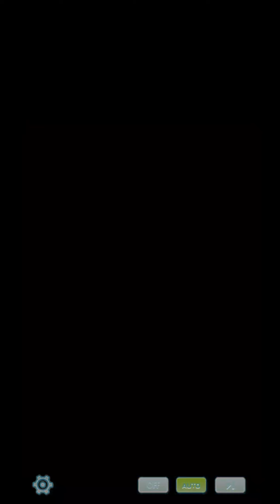[Pokemon Masters EX] Story Event - Family Ties (Event Map + Main Areas)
For those who are curious—no, I haven't been able to scout Lusamine yet. I got a third Sygna Suit Blue though!

So Lusamine, Gladion, and Lillie are coming out soon. Should you pull them?

300 Gems up for grabs by answering the September 2020 survey! Help me become part of the Pokemon Masters Partner Program by vouching for me when you fill up the questionnaire!